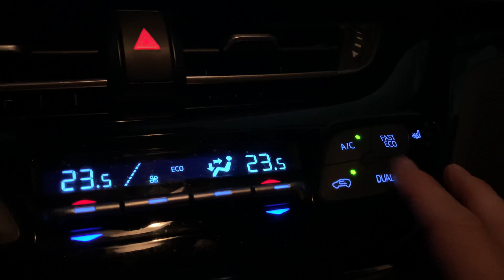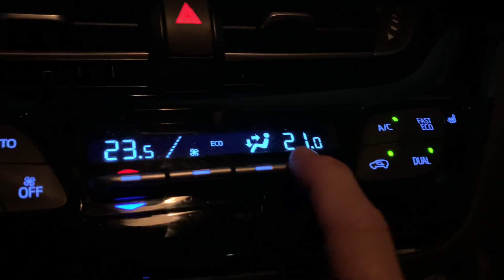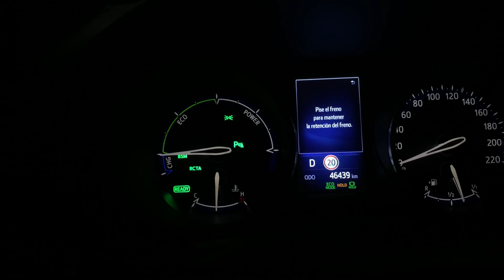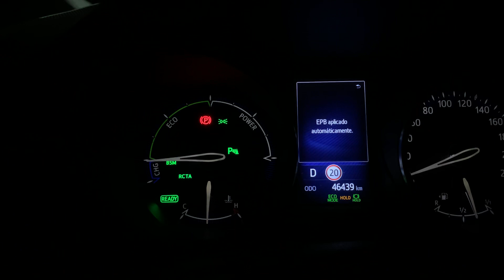Climatizador bizona una experiencia muy 🧊 Toyota CHR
Cuando viajas solo es lo que tiene, a veces y sobre todo ahora en verano!! Uso mucho el climatizador dual bizona bajando la temperatura atope, para mantener el frío de una zona en concreta